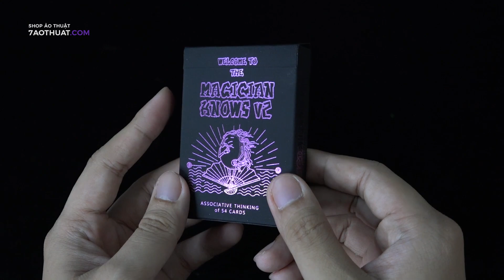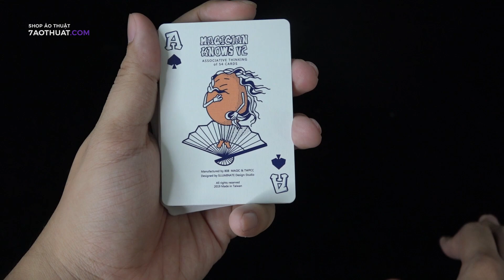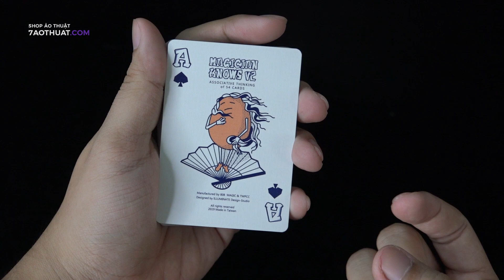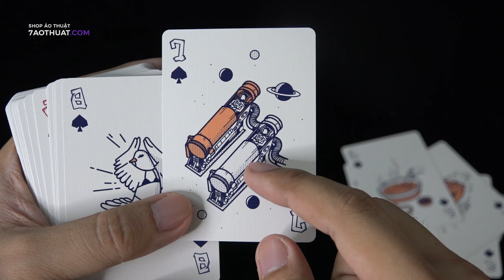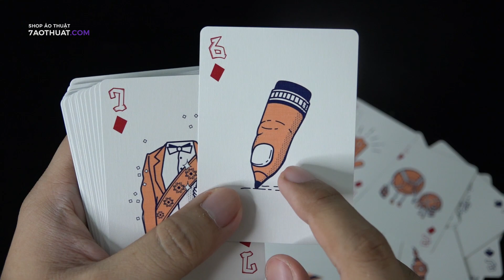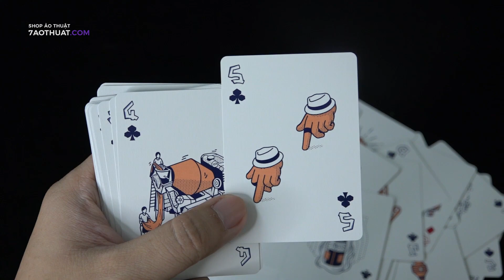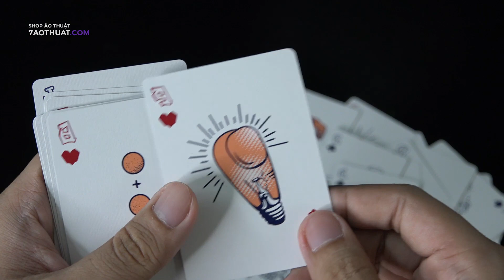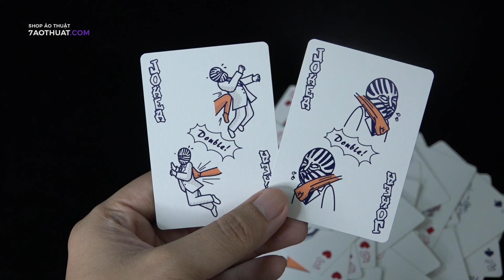Khui hộp bộ bài Magician knows v2 playing card - 7aothuat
Đây là ảo thuật gia Knows V2.Every card có ý nghĩa đặc biệt đối với ảo thuật gia.Nó giống như một bài kiểm tra cấp độ pháp sư, về cuộc sống ma thuật của bạn ….Một cái gì đó bạn sẽ biết rất nhanh, một cái gì đó bạn cần suy nghĩ cho đến khi ai đó nói với bạn ….Nếu bạn yêu thích ảo thuật và bạn là ảo thuật gia, bạn sẽ thực sự thích và yêu thích dự án này.Nhóm chúng tôi dành nhiều thời gian để suy nghĩ về trò đùa và thiết kế dự án này . Magician Knows V2 có 54 mặt tùy chỉnh. Tổng phong cách và cấp độ khác nhau với phiên bản 1.

👉 Gọi ngay : 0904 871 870 để được tư vấn hoặc để lại số điện thoại để chúng tôi gọi lại cho quý khách

🏠 : 141 Bình Lợi , Phường 13, Quận Bình Thạnh.
💼 : Làm việc từ thứ 2 đến thứ 7 8:00 đến 20:00
💤⛔💤CHỦ NHẬT NGHỈ LÀM VIỆC💤⛔💤7

►Các bạn có thể tìm mua sản phẩm này tại đây
►Vui lòng like hoặc dislike , share , nhưng đừng bao giờ quên subcrible kênh để nhận được nhiều video mới từ 7aothuat